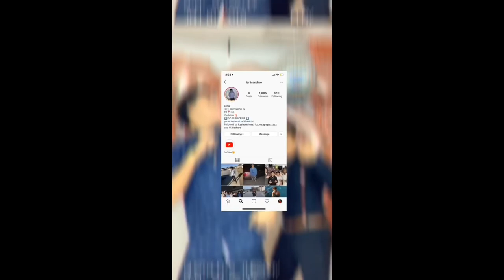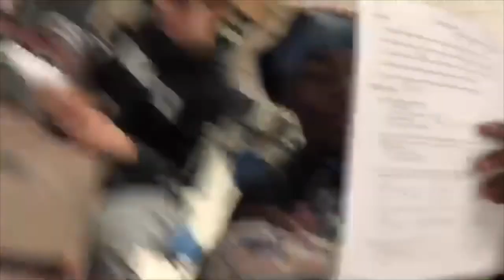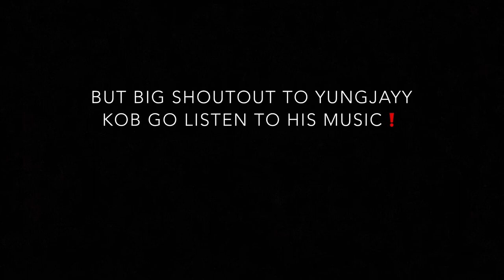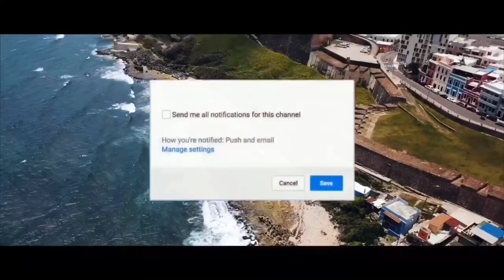SCHOOL VLOG + TRACK MEET (WE ARE BACK)